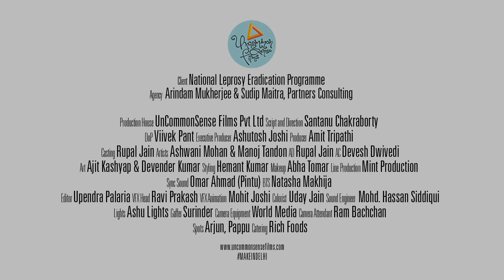The Artisan | Leprosy Eradication Programme Film.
Created for The National Leprosy Eradication Programme (NLEP) is a Centrally Sponsored Health Scheme and it has been implemented with the major objective of reducing the disease burden, prevention of disability and to improve awareness among the mass about Leprosy and its curability.

Production House: UnCommonSense Films Pvt. Ltd.
Client : National Leprosy Eradication Programme
Agency : Arindam Mukherjee & Sudip Maitra ; Partners Consulting
Writer and Director:  Santanu Chakraborty
DOP: Viivek Pant
Executive Producer: Ashutosh Joshi
Producer: Amit Tripathi
Actors: Ashwani Mohan & Manoj Tandon
AD: Rupal Jain
AC : Devesh Dwivedi
Gaffer : Surender
Casting: Rupal Jain
Line Production: Mint Production
Line Production Team: Sanjay Sharma & Bunty
Makeup Artist : Abha Tomar
Art Team : Ajit Kashyap & Devender Kumar
Styling : Hemant Kumar
Sync Sound: Omar Ahmad (Pintu)
Editor ( Offline & Online ) : Upendra Palaria
VFX Head: Ravi Prakash
Graphics : Maan Joshi
Colorist: Uday Jain
Sound Engineer: Mohd. Hassan Siddiqui
Sound Mixing and Languages: Hertz Sound Studio
BTS : Natasha Makhija

Lighting team: Ashu Lights
Camera Equipment: World Media
Camera Attendent: Ram Bacchhan
Spot : Arjun & Pappu
Catering : Rich Food